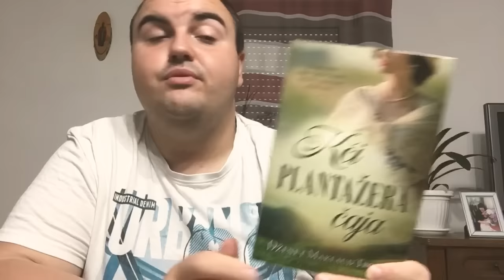Recenzija romana | KĆI PLANTAŽERA ČAJA